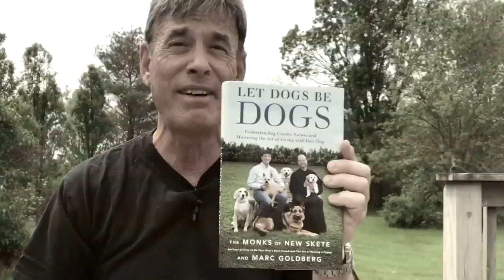PAID WATCH REVIEWS - Sell kidney to get Patek Philippe 5107 ? JU68